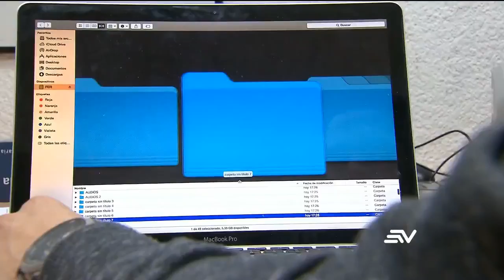Los juicios que enfrentará en Ecuador el exjefe de Inteligencia Pablo Romero